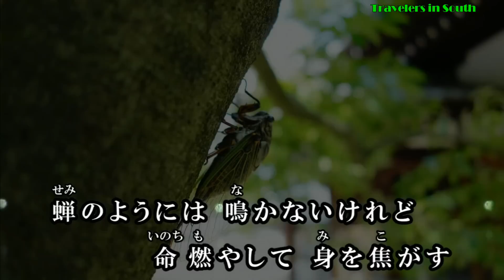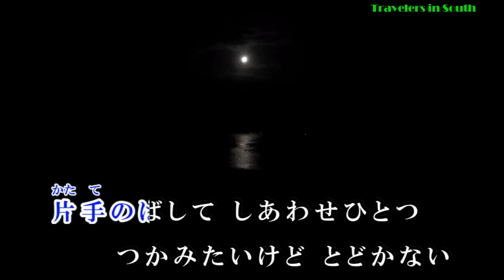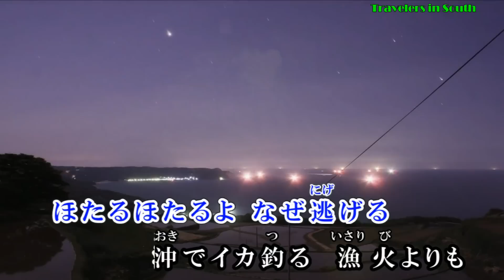【北のほたる酒】三山ひろし♪カラオケ